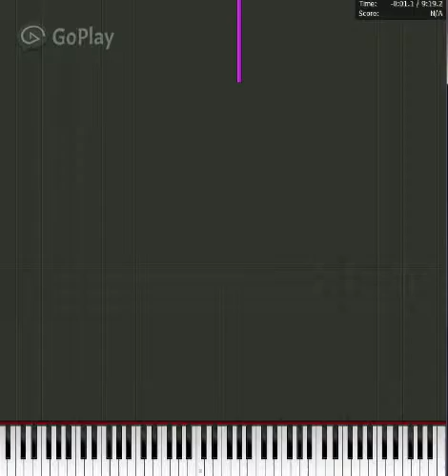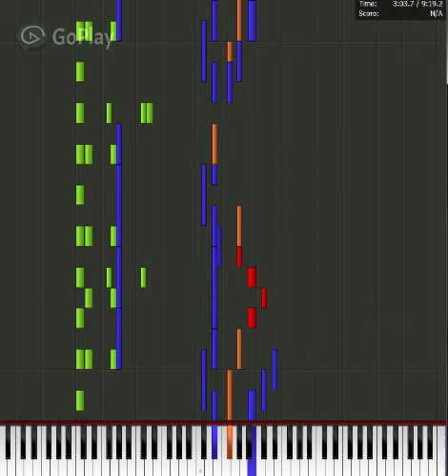Ariana Grande ft Iggy Azalea Problem - Piano Tutorial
Ariana Grande´s Problem as a piano tutorial.
We hope to get 7 likes.
If you have a request write it down in the comments.